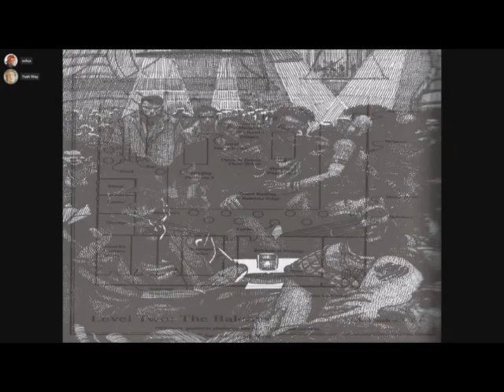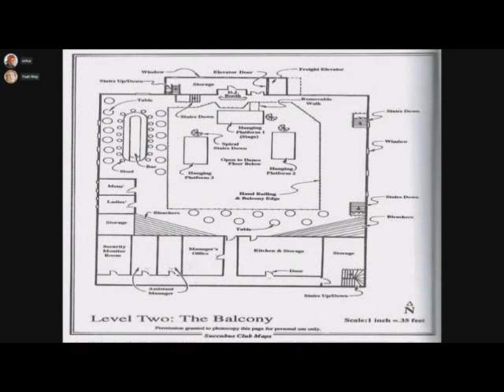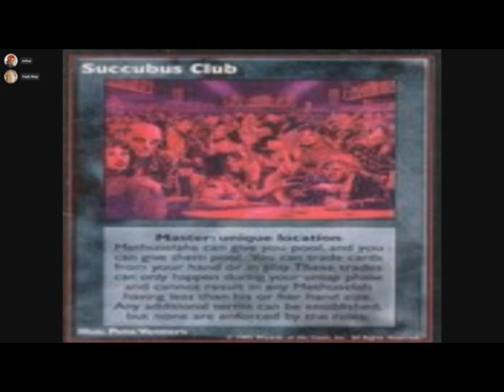Let's Play Vampire: the Masquerade - 14 - Charm Offensive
Game play starts at 8:00